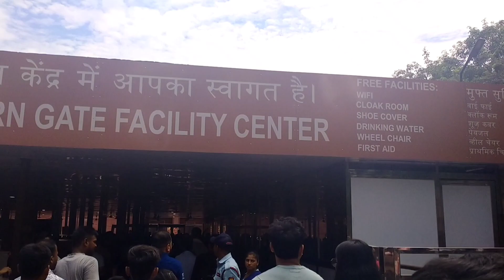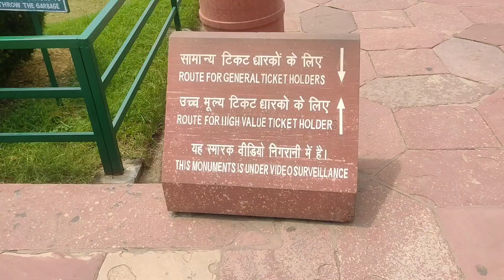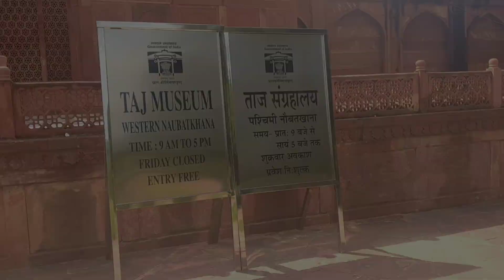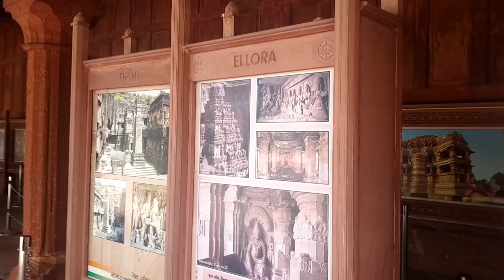ताजमहल बहुत खूबसूरत है l Tajmahal is very beautiful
The Taj Mahal is an ivory-white marble mausoleum on the right bank of the river Yamuna in Agra, Uttar Pradesh, India. It was commissioned in 1631 by the fifth Mughal emperor, Shah Jahan to house the tomb of his beloved wife, Mumtaz Mahal; it also houses the tomb of Shah Jahan himself. The Taj Mahal, Standing majestically on the banks of River Yamuna. Taj Mahal Taj Mahal is famous for Own beauty and one of the wonders of the world.